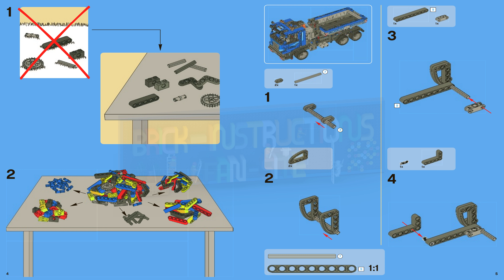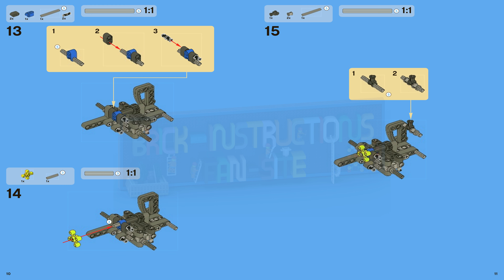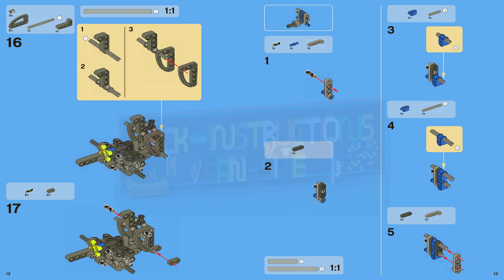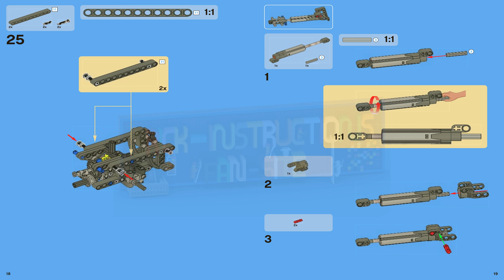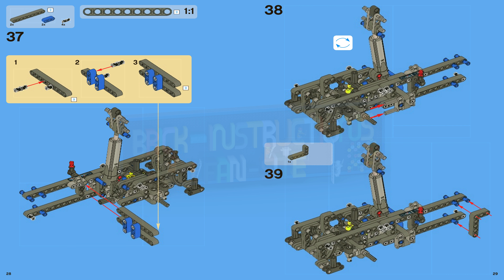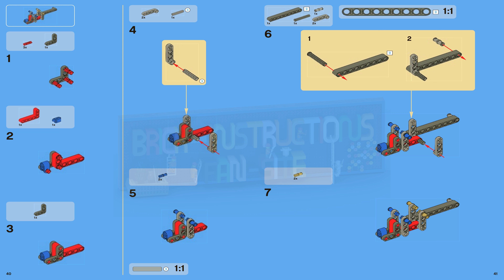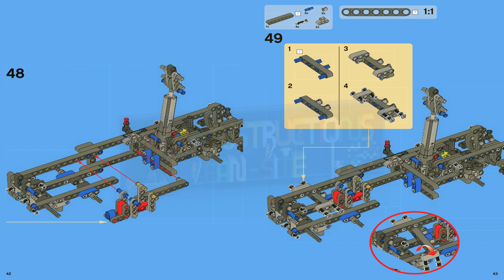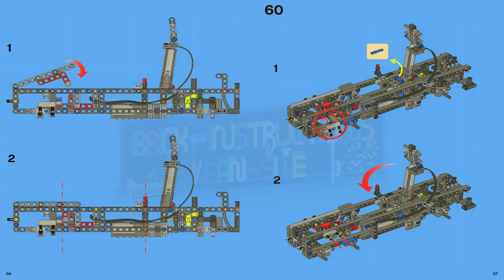LEGO instructions - Technic - 8052 - Container Truck (Book 1 - Model A)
How to build the 2010 Lego Set 8052 - Container Truck